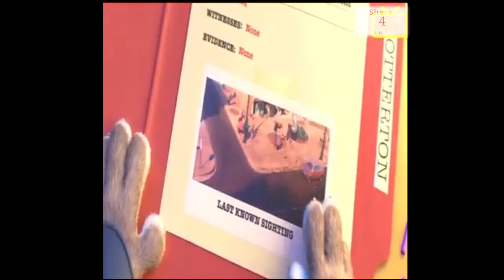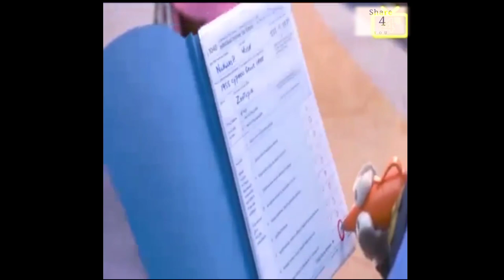ភាពយន្តជីវចល ទីលានរីករាយល្អមើលណាស់ ភាគ៣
Animation
please Subscript to get new movies and children's smart knowledge